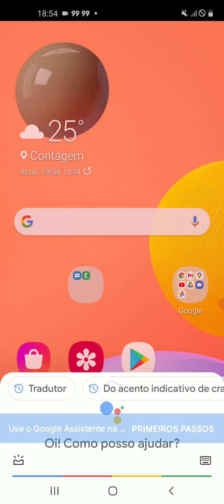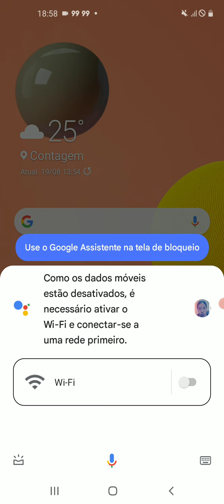Mercado Financeiro e seus desdobramentos.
Hoje falamos sobre mercados monetário, de crédito, de capitais e cambial.
E  alguns conceitos também.